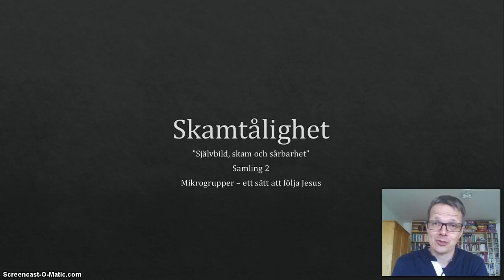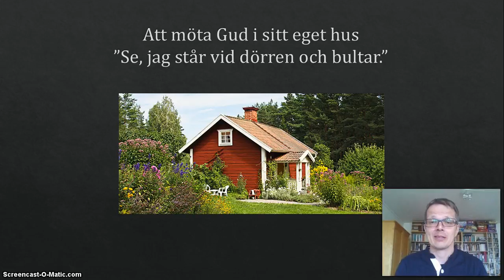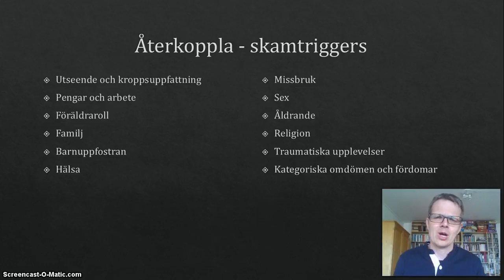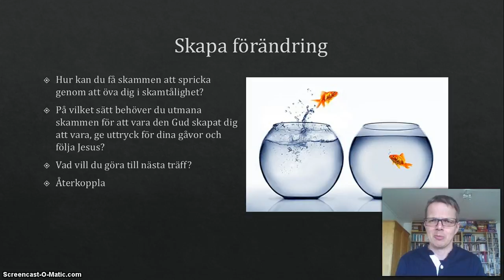Självbild 2 - Skamtålighet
Del 2 i mikrogruppskursen om "Självbild, skam och sårbarhet". Om skamtålighet. Mikrogrupper är ett sätt att följa Jesus